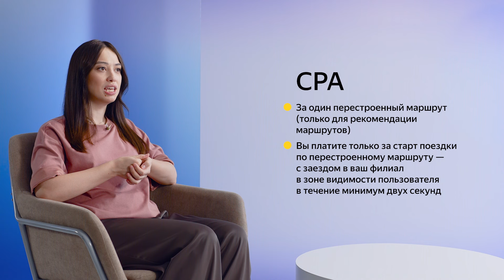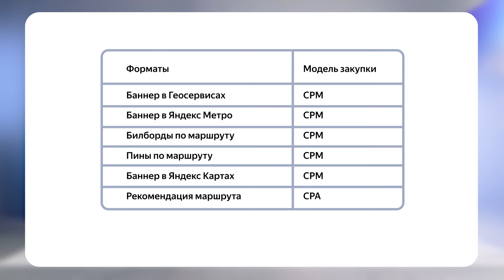Стоимость продвижения I Яндекс про Директ 2.0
В этом ролике мы поговорим о стоимости продвижения. Вы узнаете:
💼 Как устроена модель закупки
💼 Как формируется стоимость размещения
💼 Чем отличаются модели закупки для разных форматов

Спикер — Ксения Машковцева, менеджер по развитию бизнеса в геомедийной рекламе, Яндекс

Оставьте заявку, и мы поможем запустить рекламу в Яндекс Картах, Навигаторе и Метро